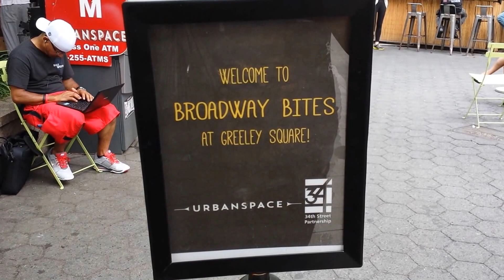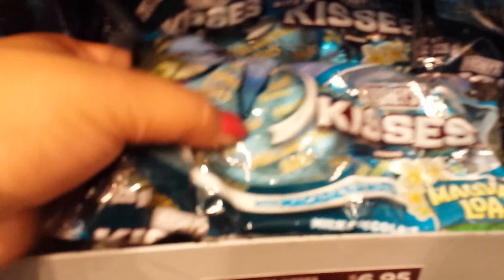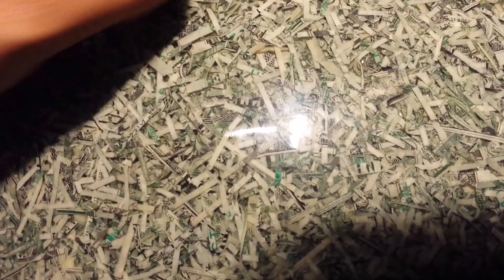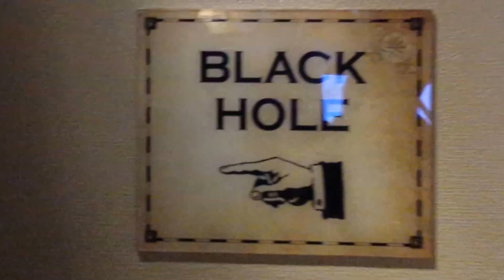Buhleev it or nah. - 7/14/2014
New york adventures with the family. Visiting Times Square and Ripley's Believe it or Not Museum.